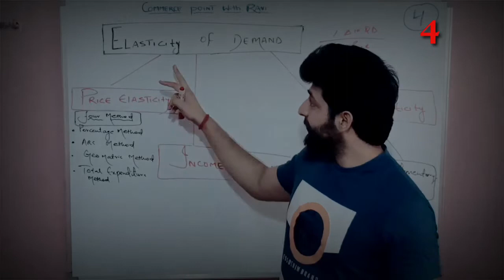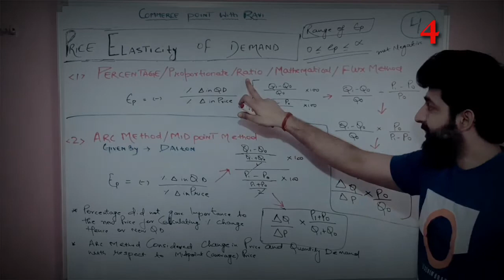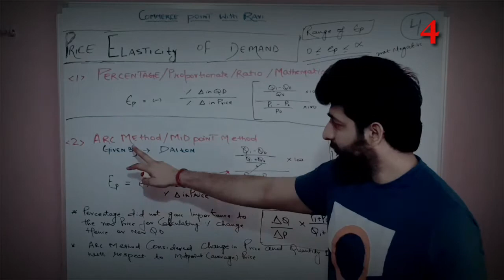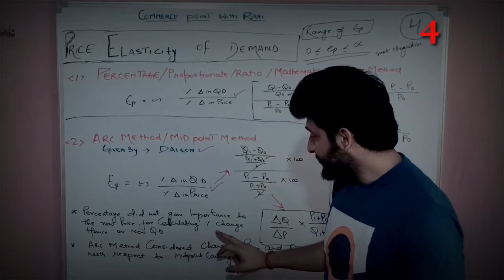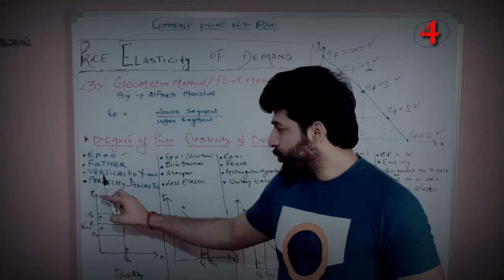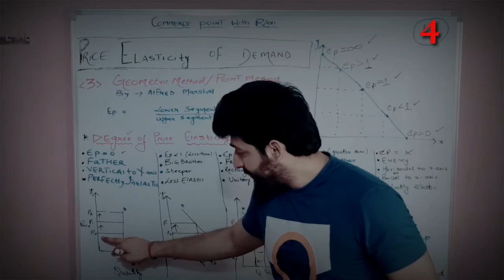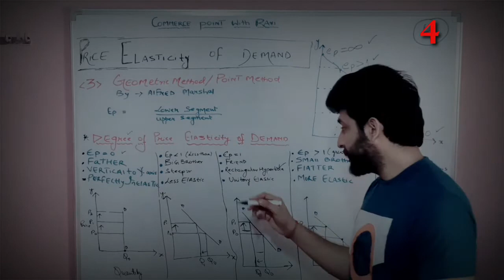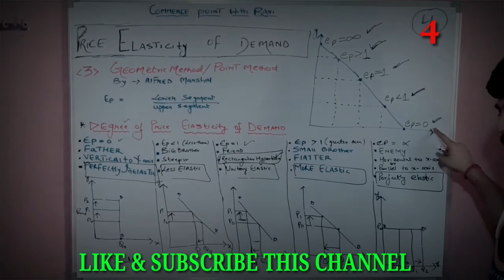PART 4/NTA NET COMMERCE/ECONOMICS/ELASTICITY OF DEMAND/UGCNET/12COMMERCE/B.COM/METHOD OF ELASTICITY.